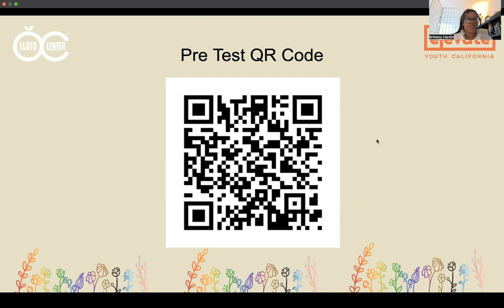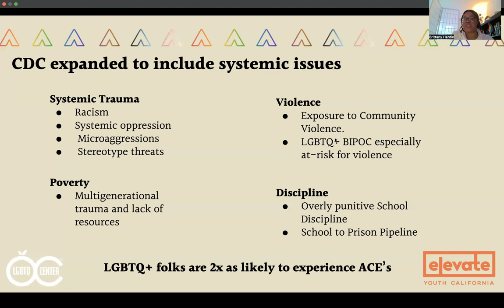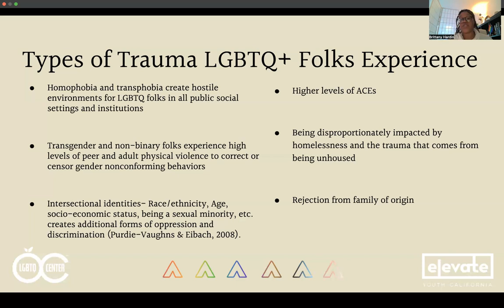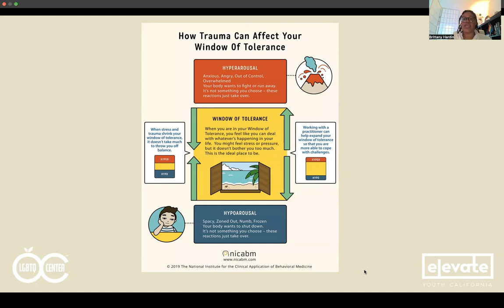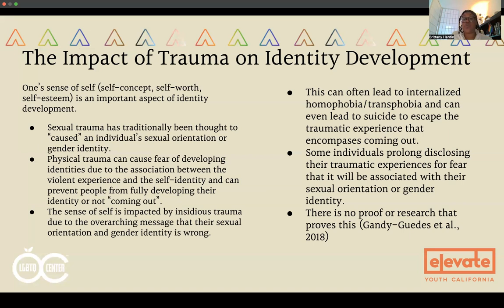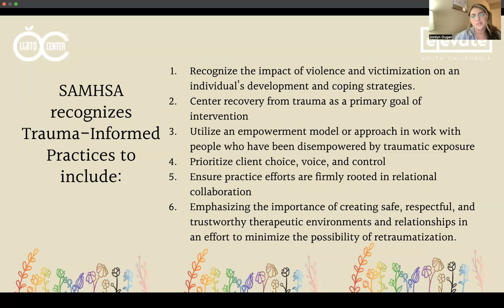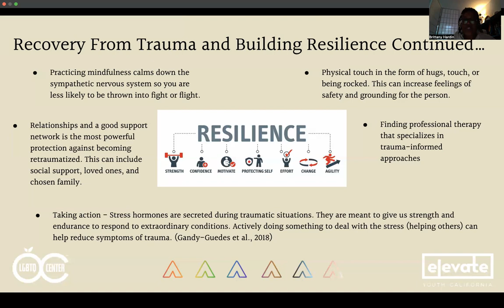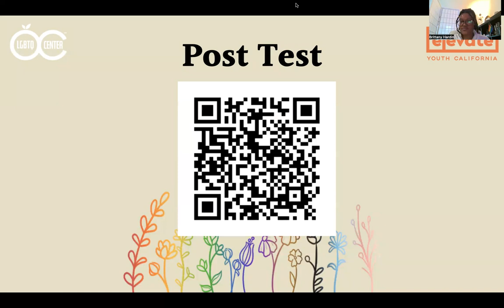Trauma Informed Series: Trauma Recovery and Resilience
Our Elevate Program is hosting a four-part educational series on trauma-informed approaches within LGBTQ+ Community. This series consists of learning about childhood trauma and substance use, trauma resilience and recovery, through the lens of Trauma -Informed Cognitive Behavioral Therapy. The goal of this series is to assist educators, advocates/allies, mental health therapists/counselors, administration, parents, and professionals to understand how to work with the LGBTQ+ population in a more trauma-informed manner by understanding how trauma affects this community.

Part 4: Trauma Recovery and Resilience
Objective: To learn about different types and levels of trauma and more specifically, trauma experienced by LGBTQ+ folks and the effects on their bodies. Folks will learn about coping with and recovery from trauma.